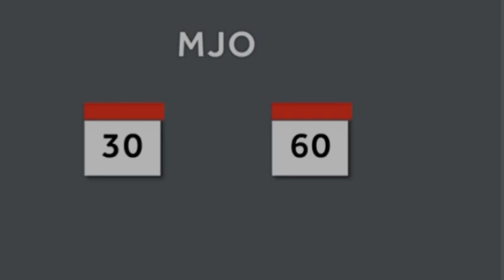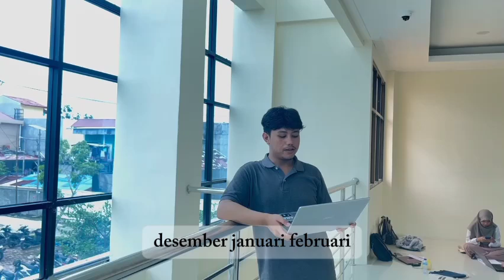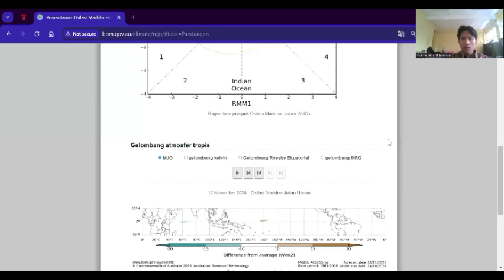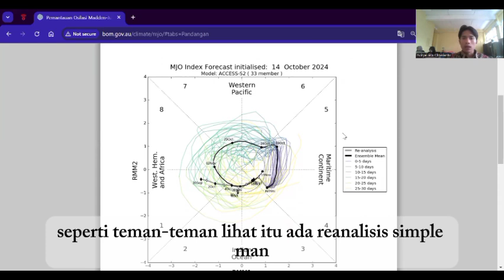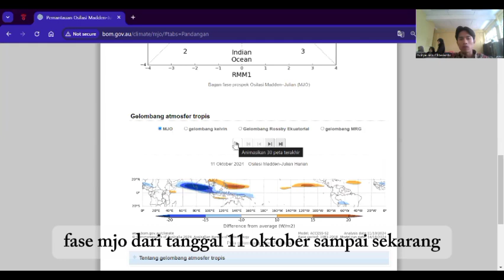Pengaruh Madden-Julian Oscillation (MJO) terhadap Tren Suhu dan Curah Hujan di Sumatera Barat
Video ini bertujuan untuk menganalisis pengaruh Madan Julian oscillation atau MJO dari tahun 2024 terhadap trend suhu dan curah hujan di Sumatera Barat. Peningkatan suhu yang dipengaruhi oleh MJO dapat berdampak pada ekosistem lokal, pola pertanian, dan kesehatan masyarakat. selain itu, perubahan suhu dapat mempengaruhi frekuensi dan intensitas curah hujan yang berpotensi menyebabkan perubahan dalam pola hujan dan meningkatkan risiko bencana hidrometeorologi.
Video ini dibuat oleh:
1. Anisa Tafwida
2. Annisa Febriadmi Candra
3. Aditya Zein
4. Erik Fernando
5. Habib Muzafi